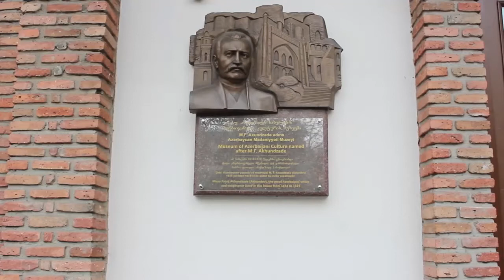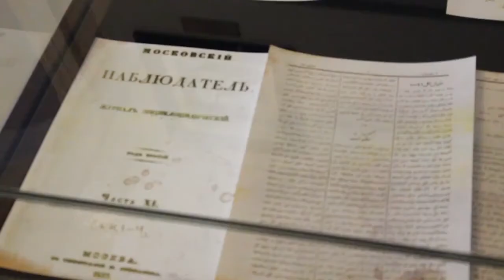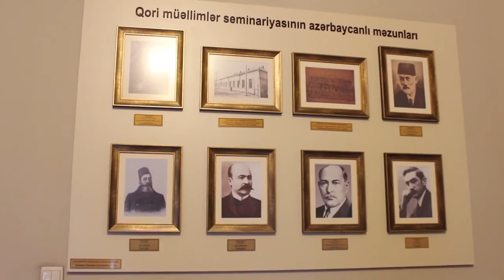Mirza Fatali Akhundzade Museum in Tbilisi